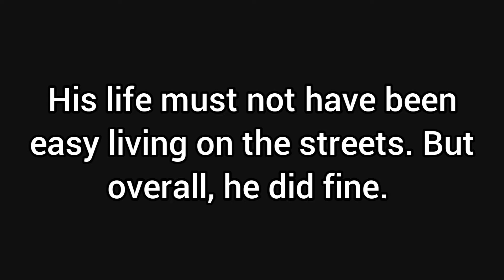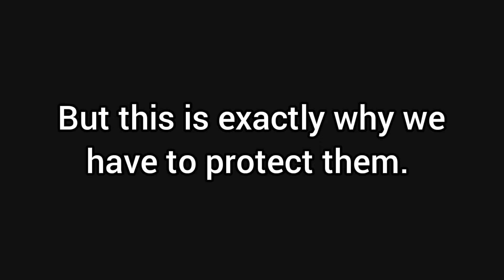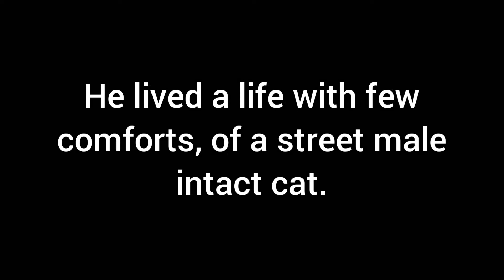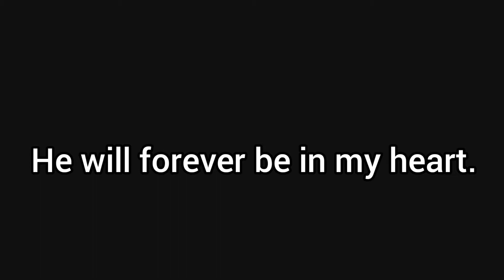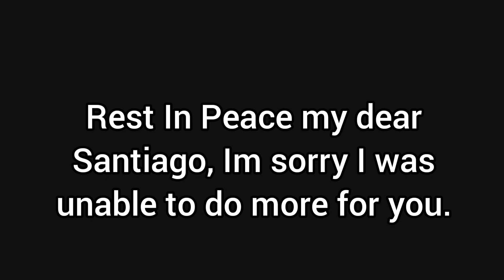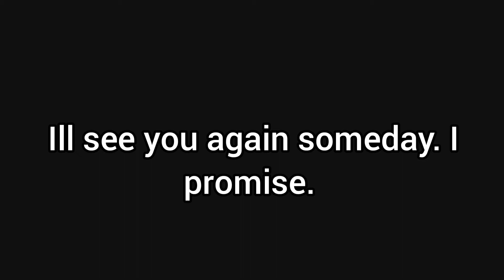Memorial for/Story of Santiago. Remembering him.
Santiago was an awesome cat I met in 2020. Sadly he passed away in early 2021, on the 16th of January, after being bitten by a dog. He was already frail, so he didn't resist. Poor Santiago, he will be forever in my heart.
May his story reminds to care for stray cats and never abandon them.
This vid is also dedicated to Big Casper, dead in 2019, which was very similar looking to him, and died of frailty and probably disease as well, on the day I went to rescue him.
If you can and would like to help me take care of stray cats, you are very welcome to check my merch website, but all comments and engagement with the channel already help the cats a lot! The link to the website is
You can also help by buying me and the cats a cup of coffee (a small donation):
Musics used are Beautiful songs from a series I watched when I was a kid. The first is this one:
A song covered by a Brazillian musician of a movie of this series called Saint Seiya.